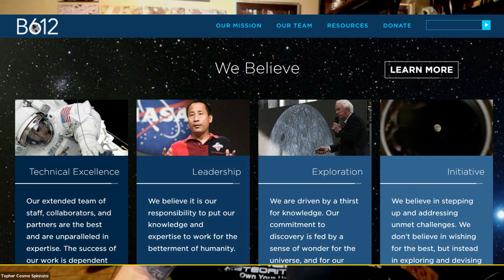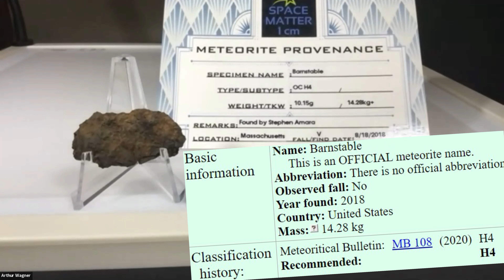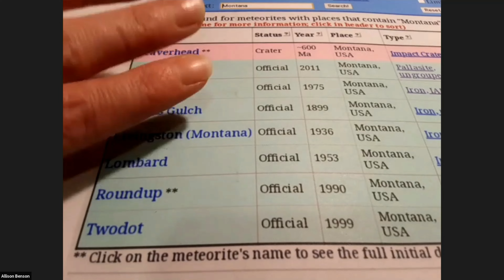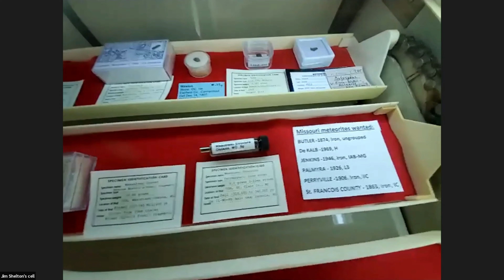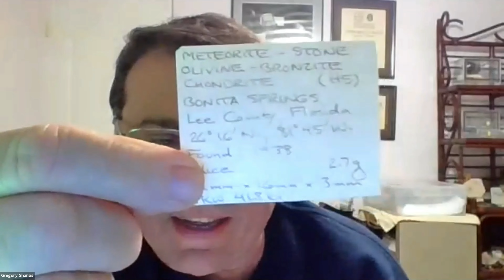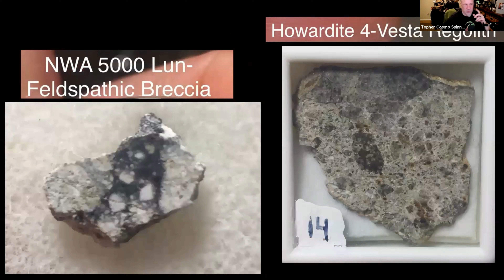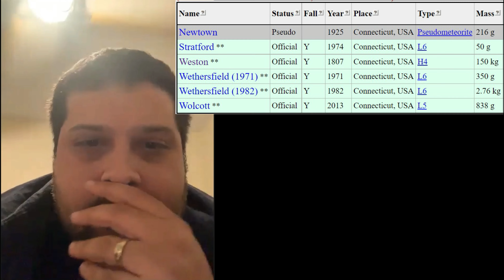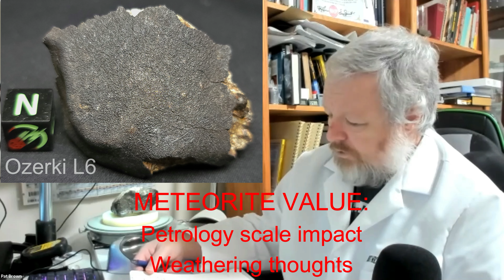Home State Meteorite Collecting & Stories! ☄️ Hangout 11-24-2021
0:00 Welcome to the highest quality weekly meteorite education, the "Knowledge Bolide" Meteorite Hangout. Today we feature a collection of meteorites from our own home states, and we discuss different types of “breccias”. There is a bunch of show and tell of meteorites with education.
0:57 SPECIAL GUEST ANNOUNCEMENT: Space Shuttle Astronaut Dr Ed Lu representing B612 Foundation  12-15-21

4:27 My Home Meteorites - Canada: Whitecourt
9:03 My Home Meteorites - Massachusetts: Barnstable, Stephan Amara story
12:52 My Home Meteorites – Montana: Roundup & Twodot, using the MetBull
15:32 My Home Meteorites – Missouri: over 20 different, Meteorite displays & books, Science man-cave
22:41 My Home Meteorites – Pennsylvania: Shrewsbury & Mount Joy, NASA’s “Moon Trees” display & story
26:05 My Home Meteorites – Florida: Bonita Springs
28:26 Meteorite 101: Breccias (presentation)
34:56 My Home Meteorites – Ohio: New Concord meteorite & impact breccia
38:17 My Home Meteorites – Connecticut: Weston
41:13 My Home Meteorites – Arizona: mini collection of 24 samples, Chandler & Scottsdale
44:50 Viewer Question: Meteorite value -petrology & weathering
48:07 When we DON’T care! (ha)
49:02 Next Week is Ureilites, Vote for 12-8-21 topic, Hero of the Week!

I am Topher Spinnato, owner of Topherspin Meteorites LLC. I am an internationally trusted meteorite educator, importer, collector, and dealer. I am a proud member of the International Meteorite Collector's Association (IMCA #6236) the Meteorite Education & Trade Society (METS #6236), “Trusted Business” member of the Global Meteorite Association (GMA G0023), and I currently sit on the Board of Directors of the Meteorite Club as a “Pioneer Member”.